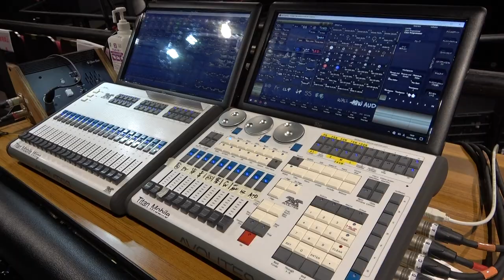【密着】MORISAKI WIN生配信ライブの舞台裏を大公開！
森崎ウィンです！
今回は8/29（土）に行った有料配信ライブ「MORISAKI WIN SCREEN LIVE ～Parade to the WonderLand～」の舞台裏を特別に公式裏アカにてお届けします！

ライブ当日、チケットを買って見てくれた方、本当にありがとうございます！
アーティストとしての「MORISAKI WIN」、第一歩目のライブ、その裏側をぜひチェックしてください！

これからもいろんな企画をやっていきますので、

もしこんな企画をやってほしい！こんな質問に答えてほしいなどありましたら、コメント欄にじゃんじゃん書き込んじゃって下さい！